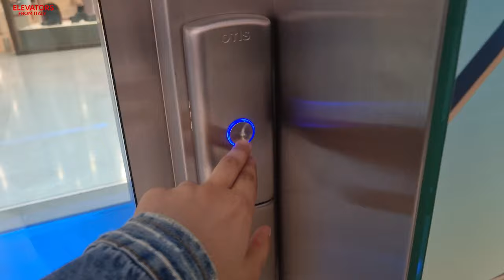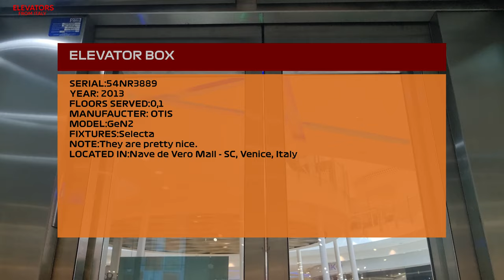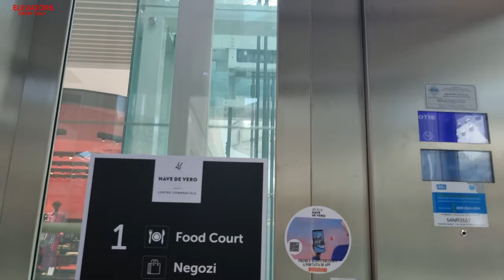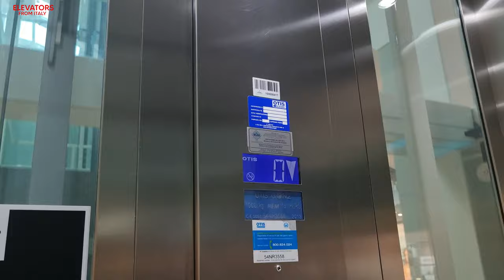2 Scenic 2013 OTIS GeN2 MRL traction elevators@Nave de Vero Mall - SC, Venice, Italy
ADDRESS:Nave de Vero Mall - Shopping Center, Via Pietro Arduino 20, Marghera, Venice, Italy
NOTE:That photocell problem...
SERIAL:54NR3558-9
YEAR:2013
TYPE:MRL traction
FLOORS SERVED:-1,0,1
BRAND:OTIS
MODEL:GeN2
FIXTURES:Selecta
RECORDED:19/9/22
CAMERA:Samsung Galaxy S21 Ultra 5G